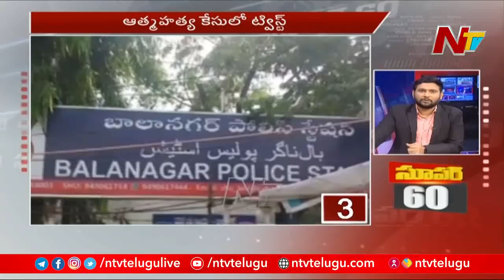Super 60 | Superfast News | Today's News Highlights | 21.06.2021 | NTV